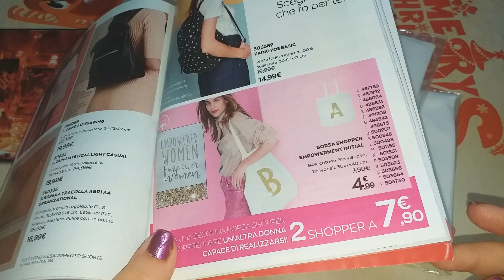Borsa shopper Empowerwent INITIAL AVON